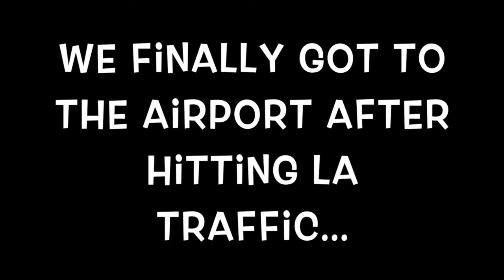VLOG: MOM AND LILL SIS IN CALI